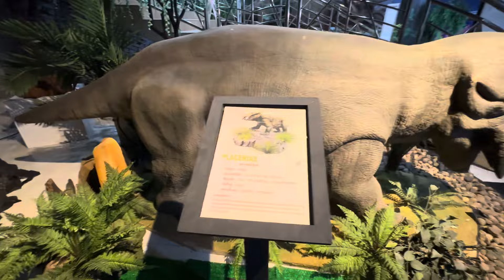พาเด็กๆมาดูไดโนเสาร์